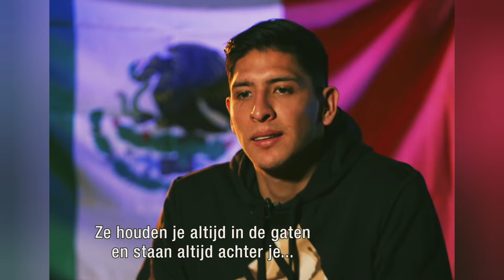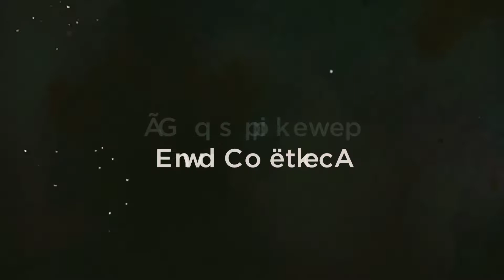Futuro Selección Mexicana 🇲🇽.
en esta oportunidad les traigo el futuro de la selección Mexicana, he confeccionado un 11 con solo jugadores sub 25, y además he hecho algunas menciones especiales.